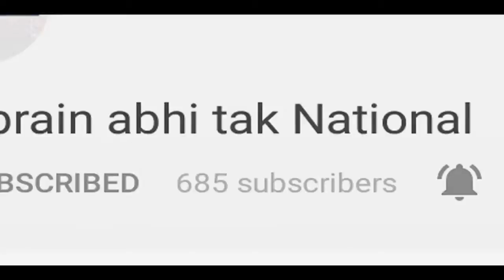अब नहीं झेलनी पड़ेगी सिक्कों की मार | Khabrain Abhi Tak Live